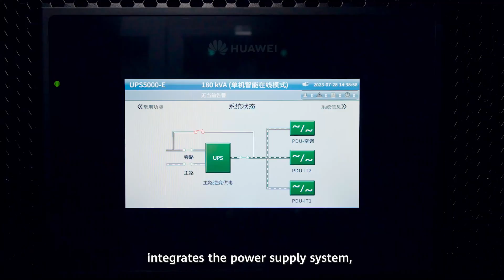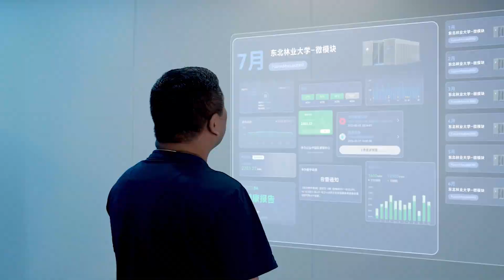Huawei FusionModule in the World Vol 1- Northeast Forestry University in China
"Huawei FusionModule in the World"🌞 shows you the global style of smart modules. This video brings you to the @Northeast Forestry University of China!

NEFU is dedicated to deepening innovation in academic research carrying out corresponding practices, and promoting the digital transformation of its educational approaches. NEFU cooperates with Huawei Digital Power to work on Huawei's FusionModule2000 6.0. The continuous cooling architecture ensures the safety and reliability of Forestry Digitalization to build Huawei's GSSR (green, simple, smart, and reliable) datacenter.